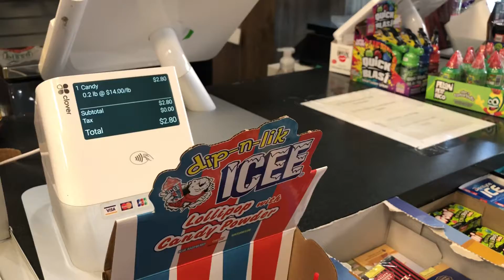Shopping for clothes & haul stuffs at mall in California USA (JN254)